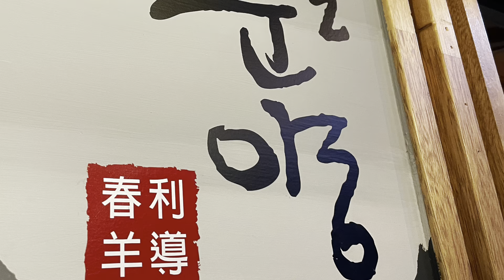[보들라이프] 부산 수영 맛집 이도춘양 (feat. 양다리를 통째로!!)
부산 수영구에 위치한 양고기맛집 이도춘양입니다
양다리를 통째로 먹을수 있는 아주 신박한 양고기맛집입니다
인생 양고기를 먹고 왔습니다 진짜 맛있네요!!